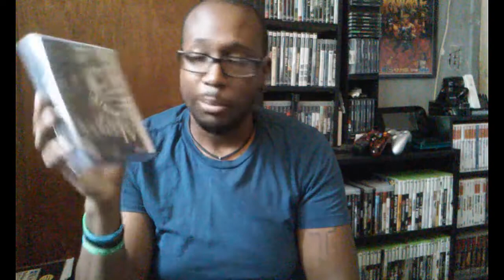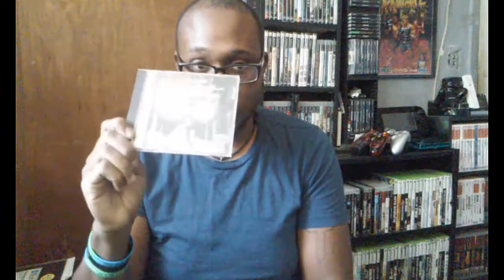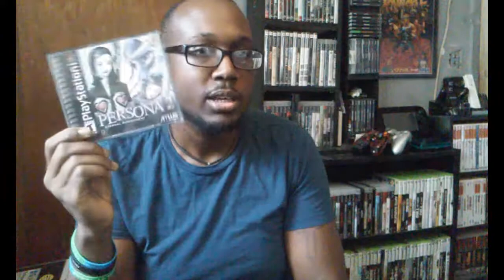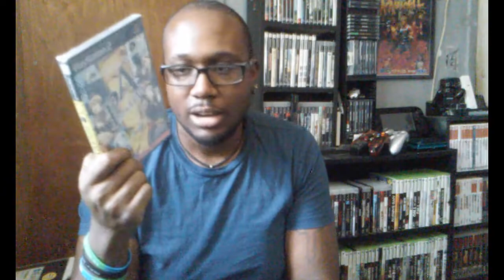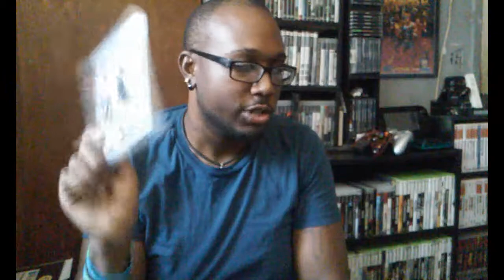Shin Megami Tensei Collection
Here is the video I have been promising you guys, I hope you all enjoy it. thanks to all my subscribers, you guys are the reason why I keep my channel up,